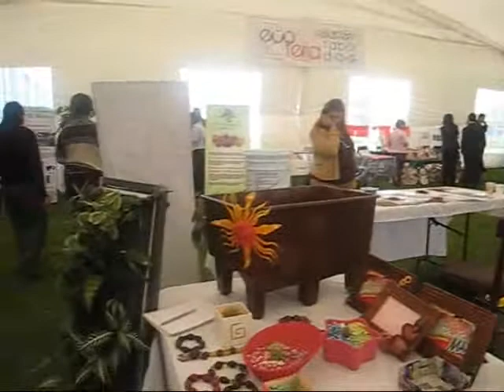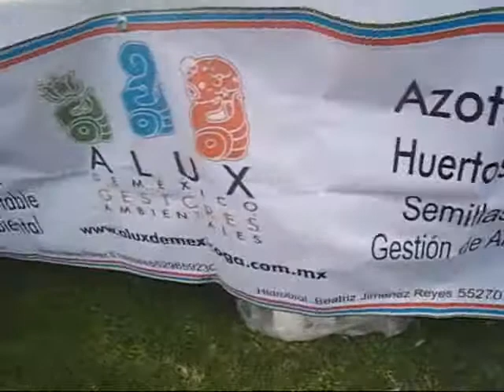arkotecnik tv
Empresa comprometida con el Medio Ambiente